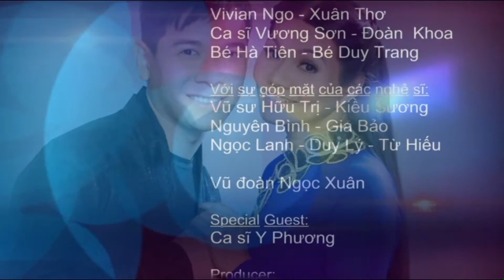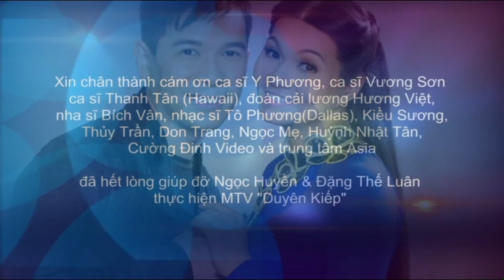The Making of DVD Duyên Kiếp | Đặng Thế Luân - Ngọc Huyền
BEHIND THE SCENE, THE MAKING OF DVD DUYÊN KIẾP - ĐẶNG THẾ LUÂN, NGỌC HUYỀN | OFFICIAL MUSIC VIDEO
Đạo Diễn:  Xuân Phước

► Quý vị đừng quên đăng ký kênh (miễn phí) bằng cách bấm vào nút SUBSCRIBE để tiện theo dõi hoạt động văn nghệ và đời sống của Đặng Thế Luân nhé.
© Copyright by DTLMusik ☞ Please do not reup.  Thanks!